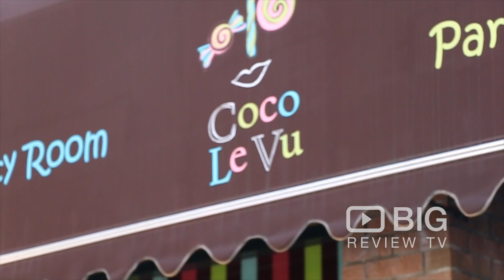Coco Le Vu, a Candy Shop and Party Room in New York serving Candy, Shakes, and Ice Cream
Coco Le Vu is an old fashioned candy shop filled with more than 750 different kinds of candy. Their party room can hosts up to 60 guests.

Coco Le Vu Candy Shop & Party Room
202 E 110th St, New York NY  United States 10029